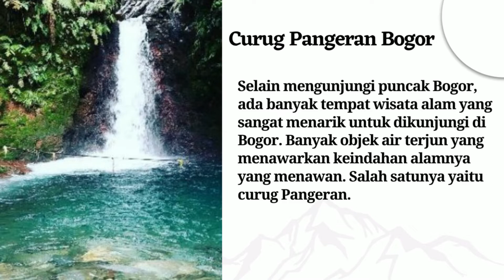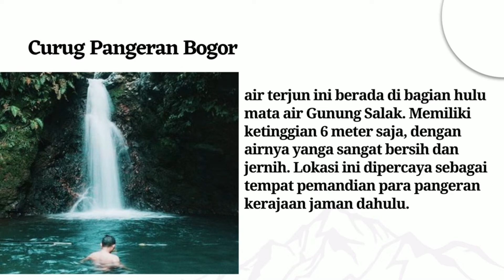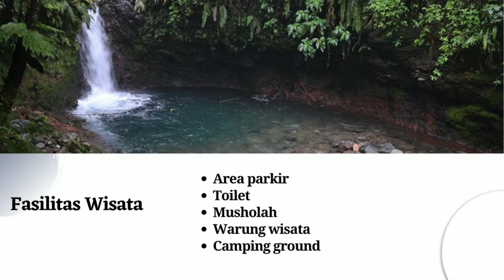Wisata Curug Pangeran di Gunung Bunder Bogor Terbaru Mata Air Terjun Jernih Dari Lereng Gunung Salak